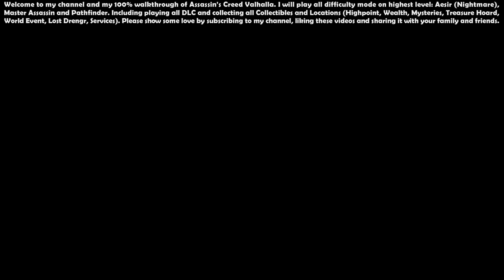Assassin’s Creed Valhalla (Aesir - Master Assassin) - 100% Walkthrough #51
00:00 - Start

00:56 - Amalgam Sword, Furling Blade (Fantastical Weapon Pack)

02:01 - Odin's Rest (Location) - [England] 140/235

02:19 - Odin's Hovel (Location) - [England] 141/235

02:30 - Odin Mine Hideout

04:39 - Tungsten Ingot (Wealth) - [England] 134/237

05:16 - Poisonous Powder Trap (Wealth - Ability) - [England] 135/237

06:26 - Hemthorpe (Location) - [England] 143/235

06:33 - An Althing for the Half-Grown (Mysteries - World Event) - [England] 124/190

09:33 - Stigr the Amorous (Mysteries - Flyting) - [England] 125/190

12:09 - The Rigsogur, Page 7 (Artifacts) - [England] 95/157

13:06: - Tungsten Ingot (Wealth) - [England] 136/237

13:25 - Drinking Challenge - [England] 14/26

15:43 - Flying Paper: Vegvisir Scheme Back (Artifacts) - [England] 96/157

16:16 - Magnis Fortress (Location) - [England] 144/235

18:12 - Hadrian's Wall (Location) - [England] 145/235

19:10 - Housesteads (Location) - [England] 146/235

19:32 - Lagertha's Axe (Wealth - Gear) - [England] 137/237

20:38 - Brunton Turret (Location) - [England] 147/235, Brunton Turret (Highpoint) - [England] 37/57

22:30 - Nokkfylla Shine-Eye (Mysteries - Lost Drengr) - [England] 126/190

26:11 - Ritual Circle (Location) - [England] 148/235

27:14 - Cursed Symbol (Artifacts) - [England] 97/157

28:20 - Stenwege Camp (Location) - [England] 149/235

28:57 - Tungsten Ingot (Wealth) - [England] 138/237

32:03 - Thegn's Bracers (Wealth - Gear) - [England] 139/237

32:48 - Tungsten Ingot (Wealth) - [England] 140/237

34:10 - Thornburg Henges (Mysteries - Animus Anomaly) - [England] 127/190

43:41 - Isurium Aldburg (Location) - [England] 150/235

44:20 - Tungsten Ingot (Wealth) - [England] 141/237

44:30 - Tungsten Ingot (Wealth) - [England] 142/237

45:46 - Olikana Tower (Highpoint) - [England] 38/57, Olikana Tower (Location) - [England] 151/235

45:57 - Sunken Hope (Mysteries - World Event) - [England] 128/190

50:30 - Ingelborg (Mysteries - Cairn) - [England] 129/190